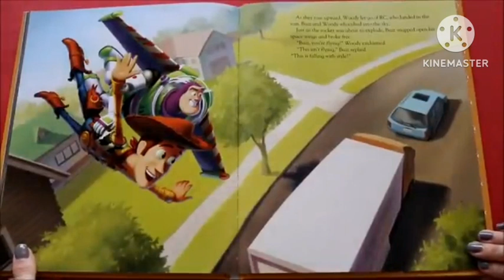Toy story storyette part 18